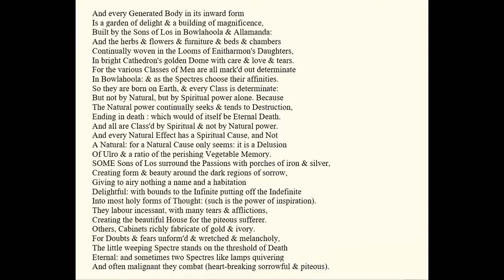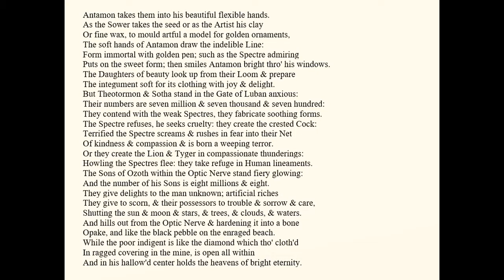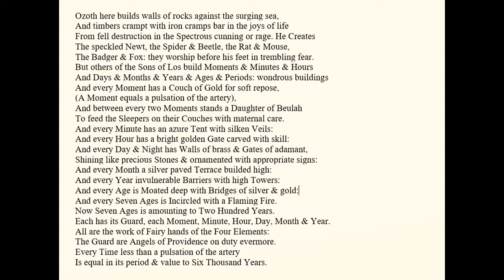Blake's Milton: Poem & Commentary Book 1 Part 19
The creation of humans in time and space.